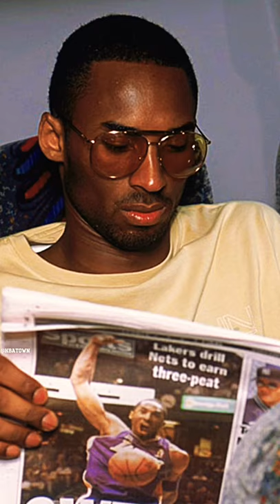Kobe Bryant photos you probably haven’t seen before